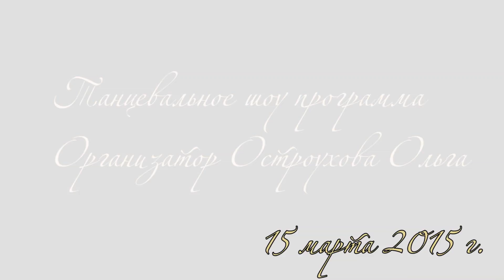Светлана Здор. Танец на стуле.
Алмаз Каира 15 марта 2015 года.
Танцевальная шоу программа.
Показательные выступления.